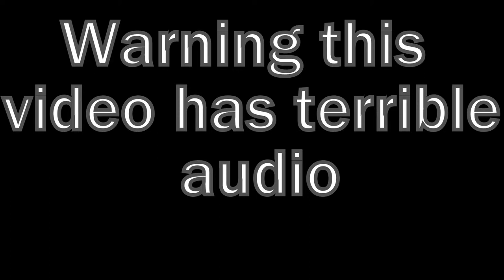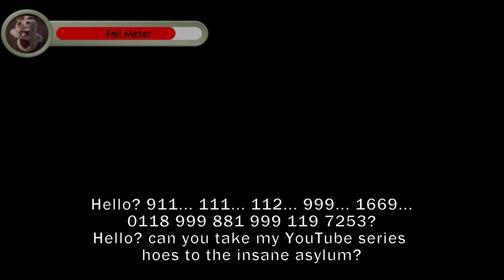me failing at Donkey Kong Country Two Player Contest (with Mr ESE) 2 of ???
IMPORTANT this vid is made for a "Wide audience", but bc of confusion and Youtube not having a "Wide audience" option (Other then just setting it to "not maid for kids") so this vid is set to "not maid for kids", if you are younger then 13 you should only watch Youtube vids with your parent or guardian, if you are a parent or guardian you need to not let unattended children under the age of 13 watch Youtube bc Youtubers could possibly get sued, if Youtube or the FTC thinks this vid is directed to kids I will switch it to for kids to not get sued, if things change then this is pointless